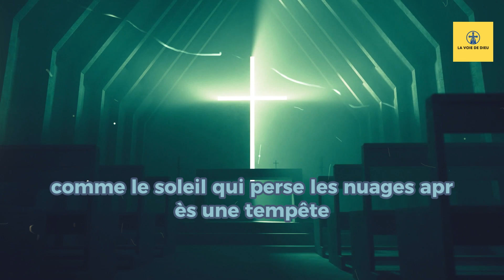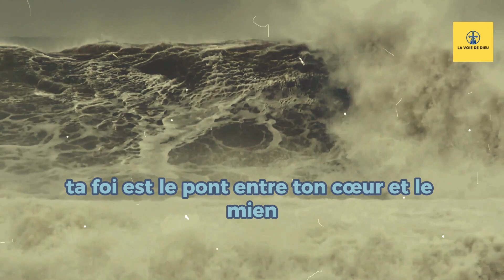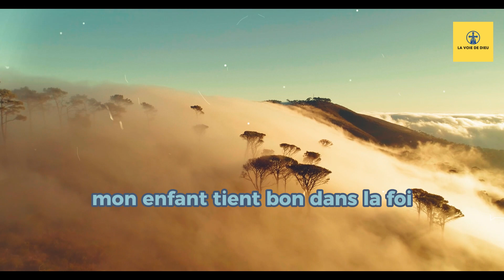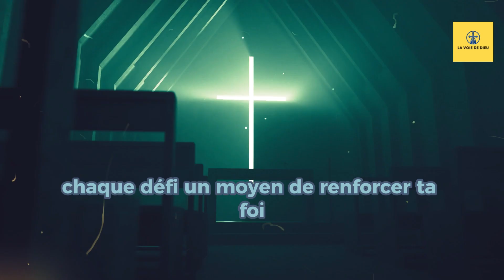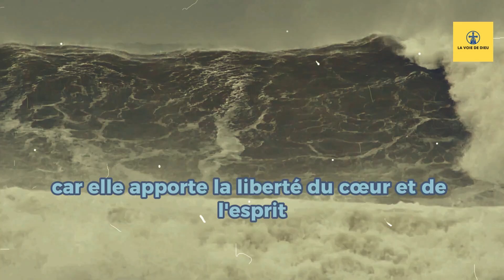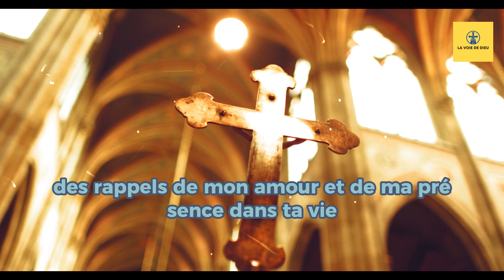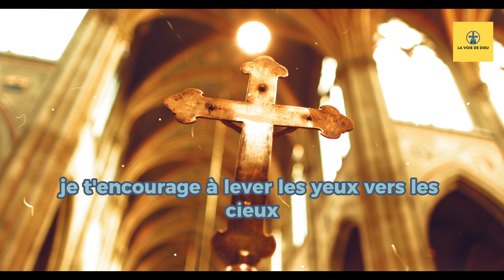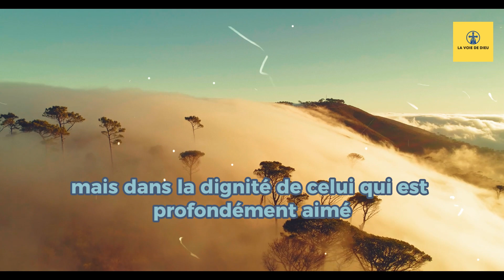🔴 Le Signe Que Tu Attendais| Message De Dieu Aujourd'hui | Message Urgent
Dans cette vidéo, découvrez un message urgent de Dieu qui vous révélera le signe que vous attendiez. Recevez l'inspiration divine et trouvez la direction nécessaire pour avancer dans votre vie. Laissez-vous guider par ce message divin qui vous apportera réconfort, espoir et clarté.

Aujourd'hui, je suis très heureux de partager avec vous un message urgent de Dieu qui vous dévoilera enfin le signe que vous attendiez. Nous sommes tous à la recherche de réponses et de direction dans nos vies, et ce message divin vous guidera vers la clarté et la compréhension. Préparez-vous à recevoir cette inspiration divine qui illuminera votre chemin.

 Vous avez peut-être ressenti une attente, un désir profond de recevoir un signe de la part de Dieu. Dans cette vidéo, votre attente sera enfin récompensée. Dieu a entendu vos prières et il vous envoie aujourd'hui un message clair et précis pour vous guider dans votre chemin de vie.

 Pour reconnaître ce signe divin, il est important d'ouvrir votre cœur et votre esprit à la présence de Dieu. Soyez attentif(ve) aux synchronicités, aux coïncidences et aux conseils qui vous sont donnés. Parfois, le signe que vous attendez peut se présenter de manière subtile, alors soyez prêt(e) à l'identifier.

►COMMENTE ! 💬
►PARTAGE ! ➤

Frères et sœurs  soyez les bienvenus sur La Voie De Dieu.Ici, nous aspirons à nourrir vos âmes assoiffées par le flot intarissable de la sagesse chrétienne. 🏞️ À travers paroles inspirantes, prières réconfortantes et témoignages vivifiants, nous ambitionnons de fortifier votre marche spirituelle. 🧗Rejoignez notre famille grandissante pour puiser chaque jour motivation, réconfort et élévation. 🤝 Laissez nos messages toucher la corde sensible de vos cœurs et réveiller le meilleur de vous-mêmes. ✨En partageant cette lumière autour de vous, vous permettrez à d'autres âmes égarées de trouver leur chemin vers la source divine. 💡 Ensemble, faisons rayonner la parole christique pour illuminer le monde !🔆Nous comptons sur votre soutien dans cette mission exaltante visant à propager paix, espoir et amour sur la planète. 🙏

 Message de Dieu pour vous
 Le message de Dieu aujourd'hui
 Dieu aide
 Citations divines
 Citations bibliques
 Tarot des messages de Dieu
 Abondance financière
 Le message de Dieu pour vous aujourd'hui
 Citations divines
 Seigneur aide
 Citations de Jésus
 Dieu
 Message de Dieu
 Jésus
 Jésus dit
 Signes d'ange
 Miracle de l'argent
 Citations de vie
 Citations de foi
 Message de l'univers
 Message d'ange
 Message de Dieu pour vous aujourd'hui
 Dieu dit
 Affirmation de vie positive
 1111
 Message inspirant
 Foi et bénédictions
 L'amour et la protection de Dieu
 Orientation spirituelle
 Surmonter les défis
 Croyance et confiance
 Force intérieure
 Esprit positif
 L'amélioration personnelle
 Guérison émotionnelle
 Croissance personnelle
 La foi dans l'adversité
 Amour et grâce divins
 Voyage spirituel
 Espoir et encouragement
 Trouver un but
 Discours de motivation
 Estime de soi et estime de soi
 Guidage divin
 Intervention divine